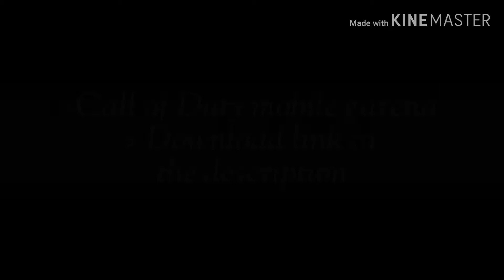Call Of Duty mobile Garena apk.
Enjoy gaming